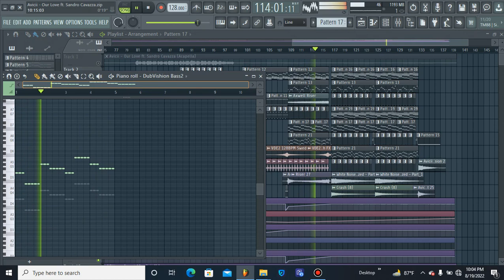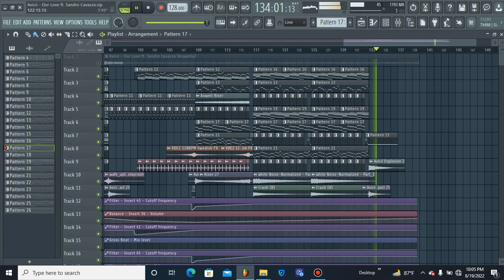Our Love ft. Sandro Cavazza (Fl Studio Instrumental Remake 1st Version)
FLP : In Comment